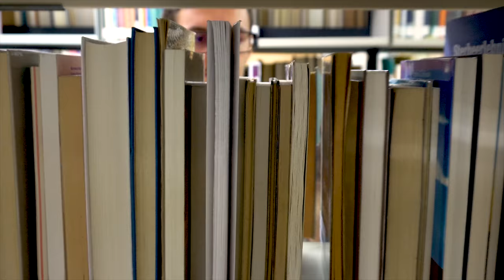sbt Beatenberg - verständlich - praxisnah - wirkungsvoll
Einblick in die theologische Ausbildung des Seminars für biblische Theologie in Beatenberg